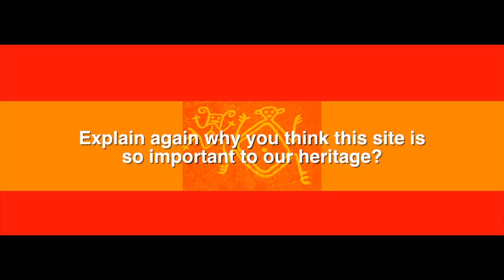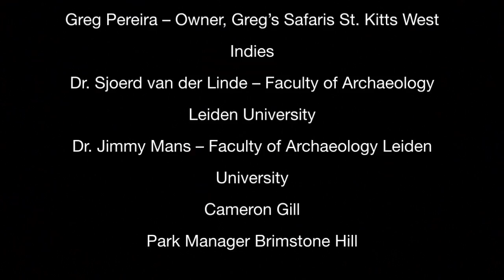Heritage Perspectives (St. Kitts) - Cameron Gill Charles Fort Interview CULTURE BEAT SKN TV 0027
HERITAGE PERSPECTIVES (ST. KITTS) looks at the early European visitors and settlers on St. Kitts, their impact on the first inhabitants of St. Kitts, the Kalinago (Carib)/Amerindians, and the legacy of the predominant African/Caribbean population that remains.

In addition to this documentary a series of interviews were conducted on St. Kitts with heritage stakeholders including; historians, researchers, and people from the community to hear their perspective on their rich heritage.

St. Kitts Department of Culture - Research & Documentation Unit collaborated with Leiden University on a project titled “Heritage Perspectives”, to document on video opinions from a variety of St. Kitts Heritage Stakeholders about the following heritage sites; Brimstone Hill Fortress National Park, Charles Fort, and Bloody Point.

"The project tries to document, archive and present the different perspectives on the multi-varied and complex heritage of the Caribbean, focused specifically on Amerindian Heritage in relation to other forms of heritage, and within the framework of the research undertaken in the EU Nexus 1492 Project. The videos will be available in a searchable and publicly accessible database of the Nexus Project, called.

TITLE: Heritage Perspectives (St. Kitts) - Cameron Gill Charles Fort Interview
TYPE: Documentary - Interview (2014)
PRODUCER: St. Kitts Department of Culture - RDU, Leiden University